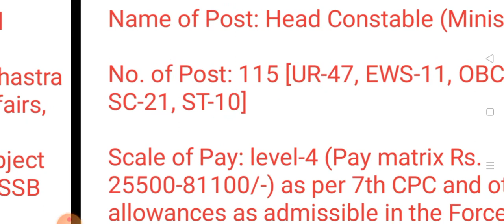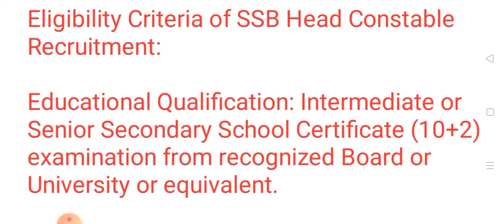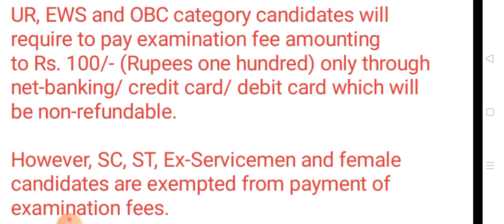SSB Head Constable Recruitment 2021 || Job in Assam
Sashastra Seema Bal (SSB) has invited application for the posts of 115 Head Constable (Ministerial) Vacancy in Sashastra Seema Bal (SSB), Ministry of Home Affairs, Government of India. Eligible Male & Female citizens of India, Nepal and subject of Bhutan may apply online by visiting SSB official

(start from 17/07/2021)